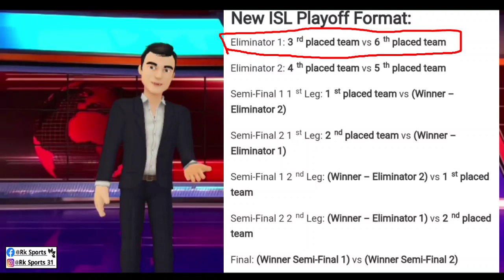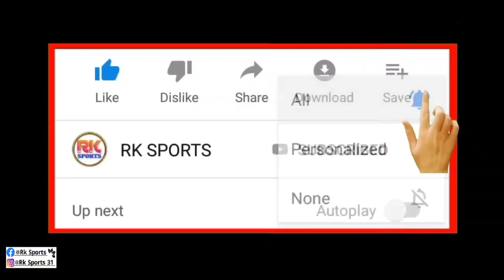ISL 9 Officially Released By New Fixtures | ISL PLAY-OFF এর জন্য নতুন নিয়ম বের করল আইএসএল কর্তৃপক্ষ